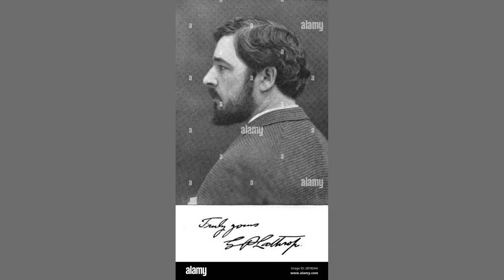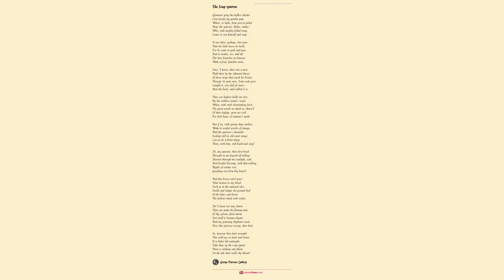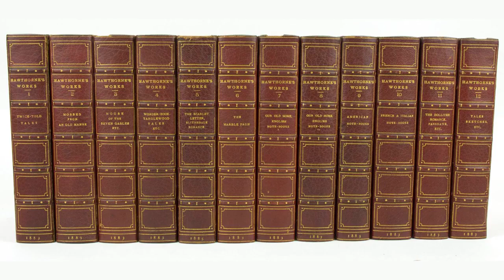At The Golden Gate by George Parsons Lathrop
Before the golden gate she stands,

    With drooping head, with idle hands

    Loose-clasped, and bent beneath the weight

    Of unseen woe. Too late, too late!

    Those carved and fretted,

    Starred, resetted

    Panels shall not open ever

    To her who seeks the perfect mate.

    Only the tearless enter there:

    Only the soul that, like a prayer,

    No bolt can stay, no wall may bar,

    Shall dream the dreams grief cannot mar.

    No door of cedar,

    Alas, shall lead her

    Unto the stream that shows forever

    Love's face like some reflected star!

    They say that golden barrier hides

    A realm where deathless spring abides;

    Where flowers shall fade not, and there floats

    Thro' moon-rays mild or sunlit motes -

    'Mid dewy alleys

    That gird the palace,

    And fountain'd spray's unceasing quiver -

    A dulcet rain of song-birds' notes.

    The sultan lord knew not her name;

    But to the door that fair shape came:

    The hour had struck, the way was right,

    Traced by her lamp's pale, flickering light.

    But ah, whose error

    Has brought this terror?

    Whose fault has foiled her fond endeavor?

    The gate swings to: her hope takes flight.

    The harp, the song, the nightingales

    She hears, beyond. The night-wind wails

    Without, to sound of feast within,

    While here she stands, shut out by sin.

    And be that revel

    Of angel or devil,

    She longs to sit beside the giver,

    That she at last her prize may win.

    Her lamp has fallen; her eyes are wet;

    Frozen she stands, she lingers yet;

    But through the garden's gladness steals

    A whisper that each heart congeals -

    A moan of grieving

    Beyond relieving,

    Which makes the proudest of them shiver.

    And suddenly the sultan kneels!

    The lamp was quenched; he found her dead,

    When dawn had turned the threshold red.

    Her face was calm and sad as fate:

    His sin, not hers, made her too late.

             Some think, unbidden

             She brought him, hidden,

    A truer bliss that came back never

    To him, unblest, who closed the gate.